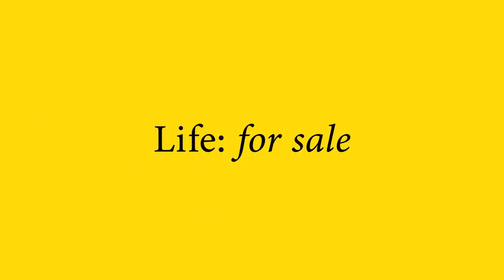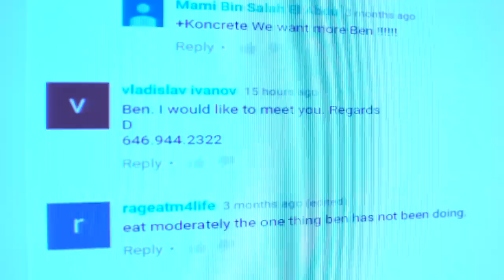Shark Tank | Life for Sale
MERCH!